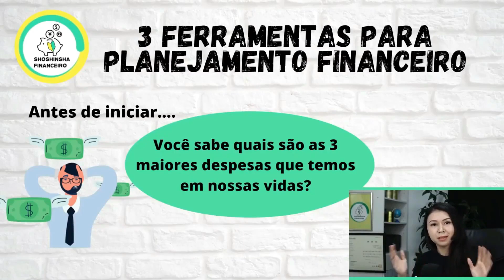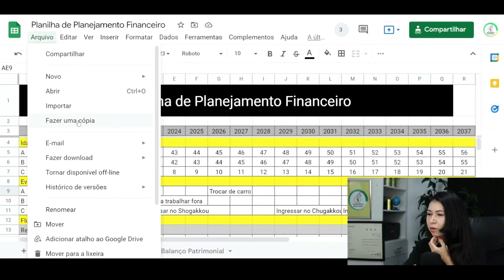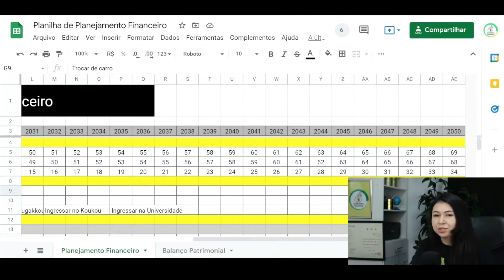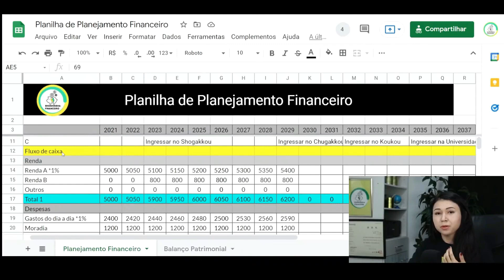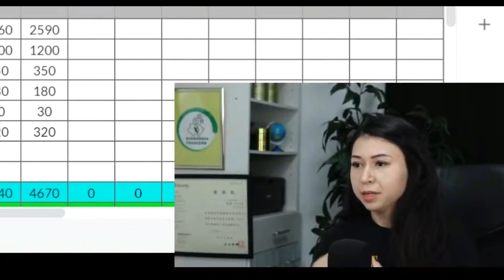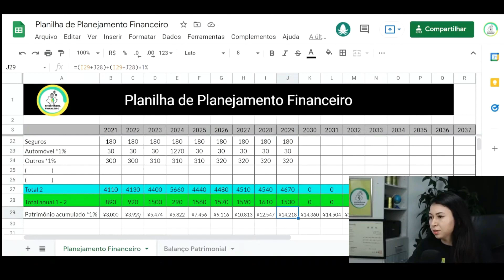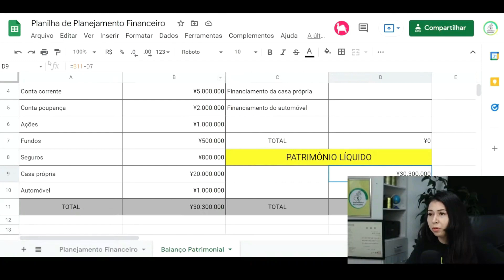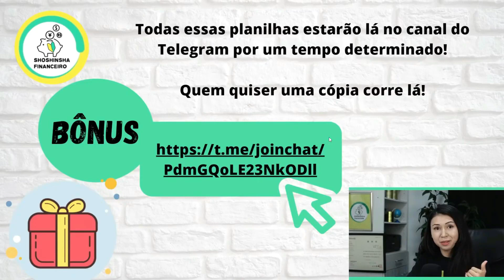3 ferramentas para você se planejar financeiramente no Japão - Custo de vida é muito caro?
Custo de vida é muito caro no Japão?
Quais gastos terei até a minha velhice?
Estou preparado para ela?

Acredito que essa dúvida seja de muitos, e eu estou aqui para responder!

Link do telegram para você receber a planilha que apresento no vídeo.